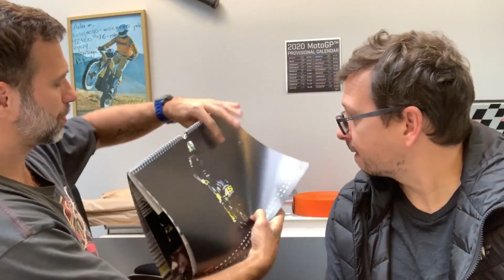MAGAZYN MOTOGP #16 - AUSTRALIA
Przed nami jedna z najpiękniejszych rund w sezonie - GP Australii na Philip Island. Weekend zaczął się od trzęsienia ziemi w KTMie, a jak się skończy? Adam Badziak i Grzegorz Jędrzejewski analizują zdarzenia z Japonii, oraz wprowadzają w australijską wiosnę.